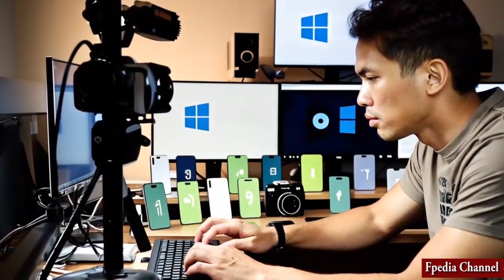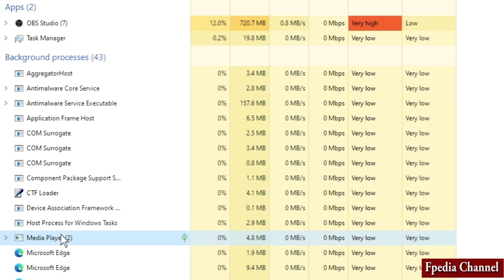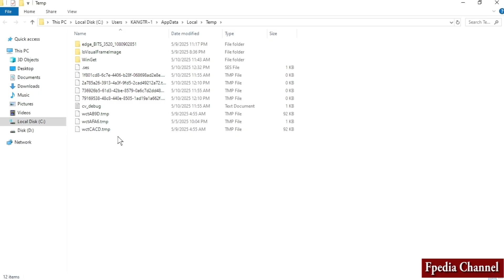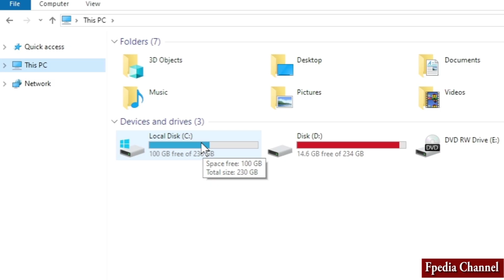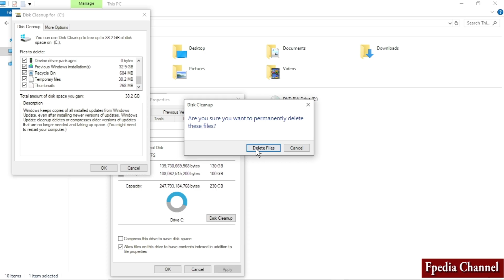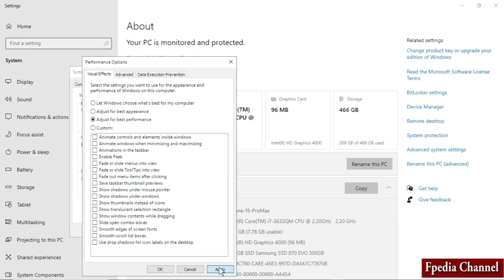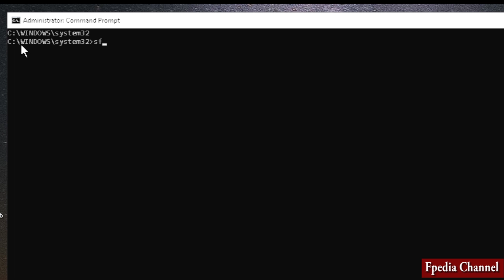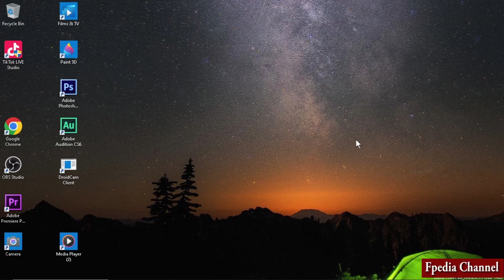Cara mengatasi windows 10 yang lemot dan lelet | Fix a Slow and Laggy Windows 10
Laptop kamu makin hari makin lemot? Windows 10 lambat saat dinyalakan atau pas buka aplikasi? Jangan buru-buru ganti laptop atau upgrade SSD! Di video ini, Fpedia Channel akan membahas cara mengatasi laptop lemot di Windows 10 tanpa ganti hardware secara lengkap, praktis, dan bisa langsung kamu praktikkan.

Kamu akan pelajari cara setting Windows 10 biar gak lemot, cocok buat kamu yang sering menghadapi:

Windows 10 loading lama saat booting

Laptop lambat respon walau spesifikasi masih cukup

Laptop lemot saat buka aplikasi berat

Laptop terasa berat meski sudah pakai RAM besar

Apa saja yang dibahas dalam video ini?

Menonaktifkan program yang otomatis berjalan saat startup

Membersihkan file sampah tersembunyi lewat %temp%, prefetch, dan Disk Cleanup

Menyetel visual efek agar sistem ringan tanpa ngorbanin tampilan

Menonaktifkan background services yang gak penting

Mengatur ReadyBoost untuk bantu RAM pakai flashdisk

Mematikan Windows Search & Indexing yang bikin sistem delay

Cek dan perbaiki file sistem yang rusak dengan sfc /scannow

Tips agar Windows 10 tetap stabil walau spesifikasi pas-pasan

Solusi buat laptop yang masih lemot meski RAM-nya besar

Semua settingan aman, tanpa install aplikasi tambahan

Video ini cocok buat kamu yang:

Kesal karena laptop makin lambat tiap hari

Cari cara mengatasi Windows 10 lemot tanpa keluar duit

Ingin tahu tips rahasia yang sering dilewatkan pengguna Windows

Butuh solusi cepat, mudah, dan terbukti efektif

Mau maksimalkan performa laptop lama tanpa repot

Semua langkah di video ini sudah diuji dan terbukti efektif!
Gak perlu jadi teknisi—cukup ikuti tutorialnya, dan rasakan bedanya!